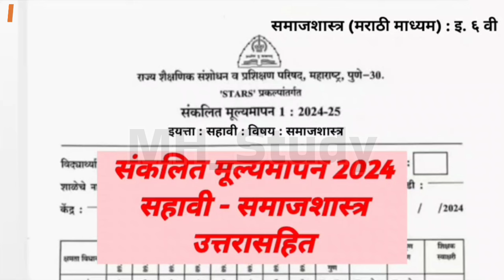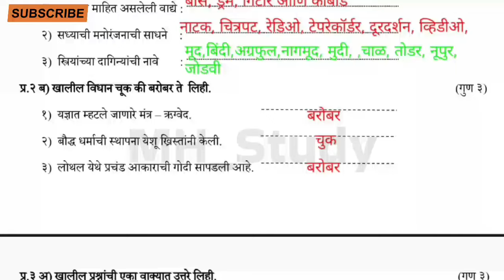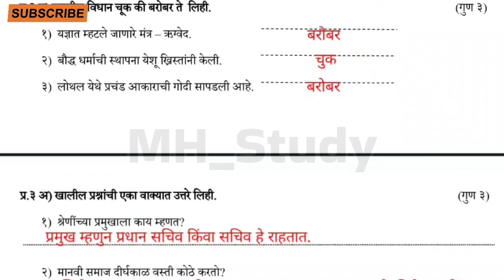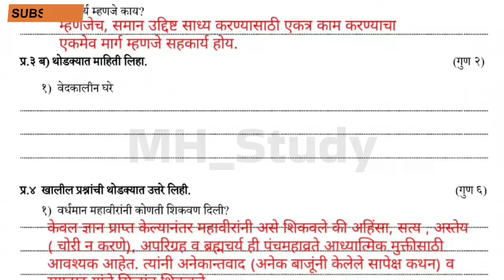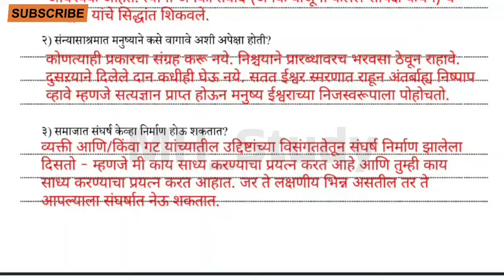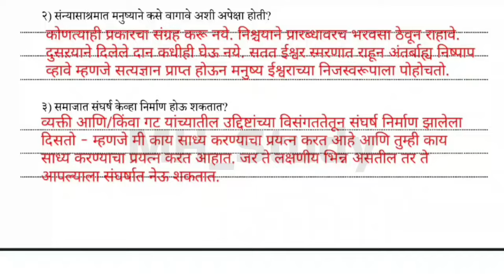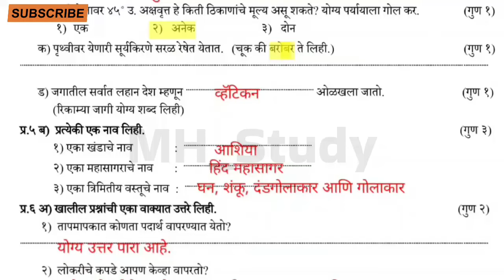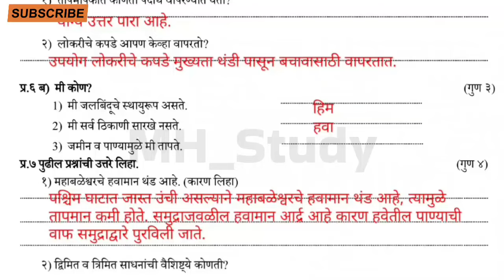संकलित मूल्यमापन 2024 सहावी समाजशास्त्र प्रश्नपत्रिका उत्तरे. 6vi samajshastra Pratham Satra 2024-25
प्रथम सत्र परीक्षा इयत्ता सहावी समाजशास्त्र,
pratham satra pariksha iyatta sahavi samajshastra 2024,
इयत्ता सहावी समाजशास्त्र प्रथम सत्र परीक्षा,
इयत्ता सहावी समाजशास्त्र प्रथम सत्र परीक्षा 2024,
इयत्ता सहावी विषय समाजशास्त्र प्रथम सत्र परीक्षा 2024,
प्रथम सत्र परीक्षा इयत्ता सहावी समाजशास्त्र 2024,
प्रथम सत्र परीक्षा इयत्ता सहावी विषय समाजशास्त्र 2024,
प्रथम सत्र परीक्षा इयत्ता सहावी समाजशास्त्र 2024-25,
प्रथम सत्र परीक्षा इयत्ता सहावी विषय समाजशास्त्र 2024-25,
संकलित मूल्यमापन चाचणी इयत्ता सहावी समाजशास्त्र,
संकलित मूल्यमापन इयत्ता सहावी समाजशास्त्र,
संकलित मूल्यमापन चाचणी क्रमांक 1 इयत्ता सहावी समाजशास्त्र,
संकलित मूल्यमापन इयत्ता सहावी समाजशास्त्र पेपर,
संकलित मूल्यमापन सत्र 1 इयत्ता सहावी समाजशास्त्र,
संकलित मूल्यमापन सत्र 1 इयत्ता सहावी समाजशास्त्र 2024,
संकलित मूल्यमापन सत्र 1 इयत्ता सहावी समाजशास्त्र 2024-25,
iyatta sahavi samajshastra pratham satra pariksha,
iyatta sahavi vishay samajshastra pratham satra pariksha 2024,
pratham satra pariksha 6th samajshastra,
pratham satra pariksha 6th 2024,
pratham satra pariksha 6th samajshastra 2024,
pratham satra pariksha iyatt sahavi samajshastra,
pratham satra pariksha 6vi samajshastra,
pratham satra pariksha 6vi samajshastra paper,प्रथम सत्र परीक्षा इयत्ता सातवी विज्ञान,